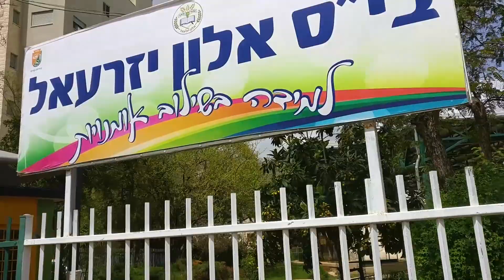Trip with the dogs in an empty city | טיול עם הכלבים בעיר הריקה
Hi guys,
Here are some collection vid of dog trips we took during March 2020.
the city was quite empty so it was fun to just let them rule the streets and run free around.